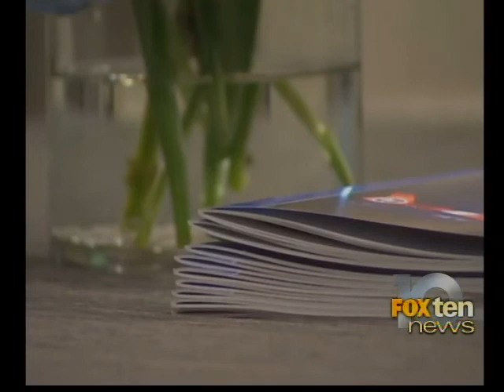Robert J Papp